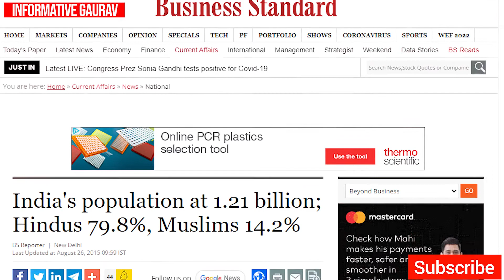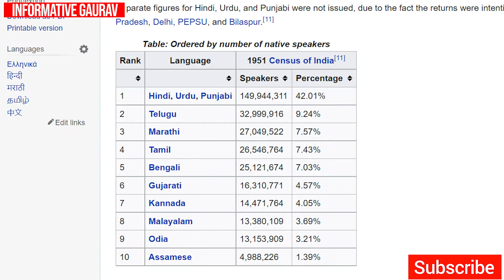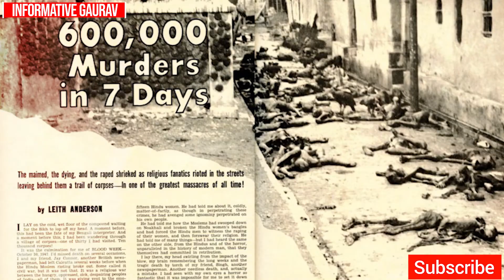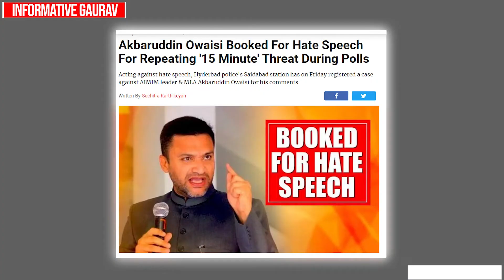hindu muslim debate aur udaipur ghatna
hello dosto,
                     aaj ki is video me hum ye samajhne waale hai ki kaise news channels ki hindu muslim debate aur hate speech ki wajha se, desh me aaj hindu muslim ke beech jhagde ka beej boya jaa chuka hain, jiski wajha se bharat ka dusre desho ke saath sambandho me bhi khataas dekhne ko mil rahi hain, bharat me hone waale hindu muslim riots ek badi problem hain,
aur udaipur ghatna ek bada example hain ki kaise aaj logo me itna darr aur ek dusre me nafrat bhari jaa chuki hain ki is tarha ki ghatna ko bhi anzaam diya jaane alaga hain,